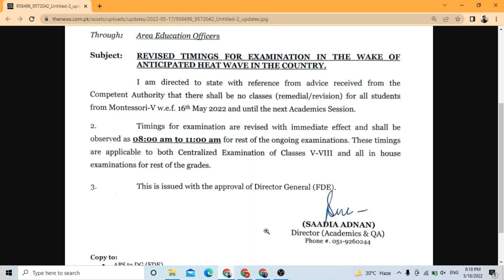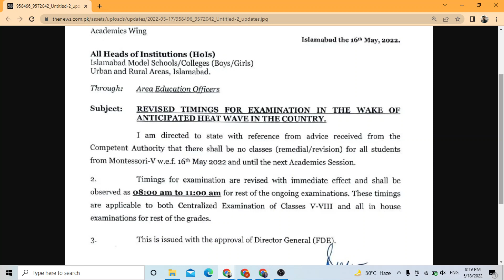Decision about board exam timings ||Closing of School || Government Notification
In this video i will tell you about Decision about schools timings .
New timings of School
Government Notification